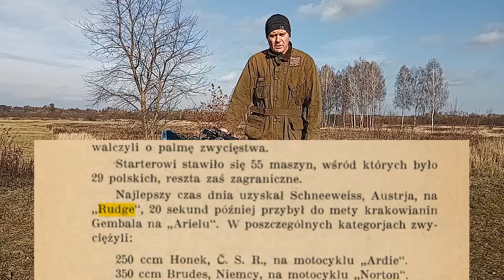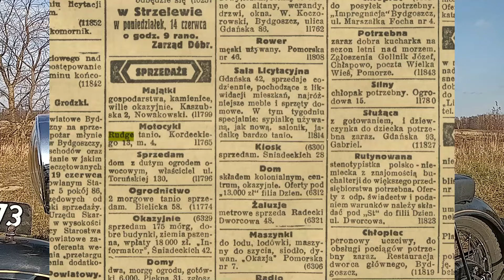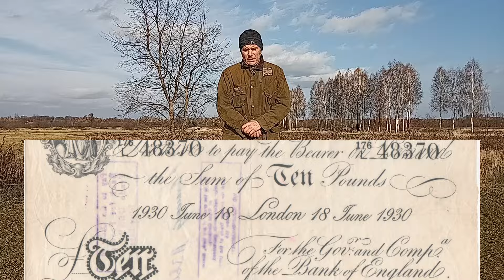Rudge Ulster 1939 - jak się skończyła ta historia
Historia końca firmy Rudge to fascynująca opowieść. Pozwala nam spojrzeć na tamte czasy z perspektywy producenta a nie historyka czy wojskowego.